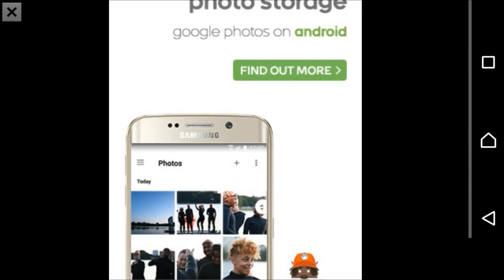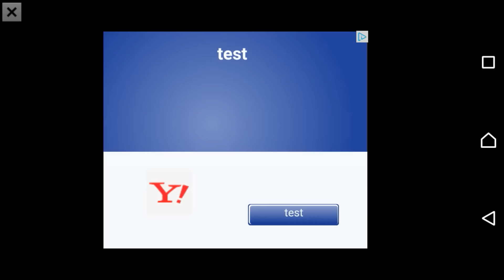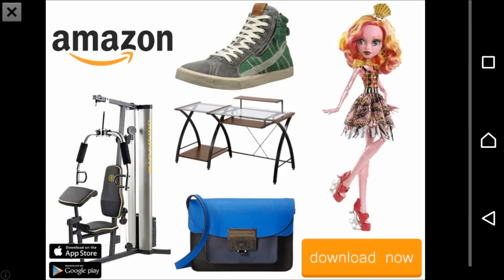ULTIMATE SPORTS HEAD FOOTBALL!